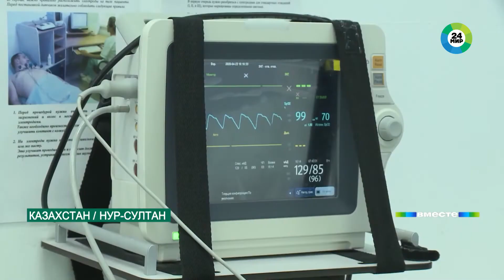Новая волна ковида захлестывает СНГ. Тысячи заблевших в сутки, больницы забиты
Нестабильная ситуация с коронавирусом сейчас почти по всему Содружеству и в Грузии. Как страны пережили очередную неделю борьбы с COVID-19 – в традиционном обзоре «МИР 24».